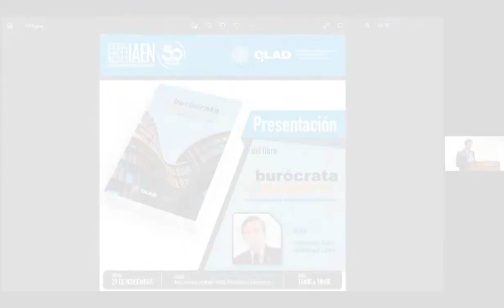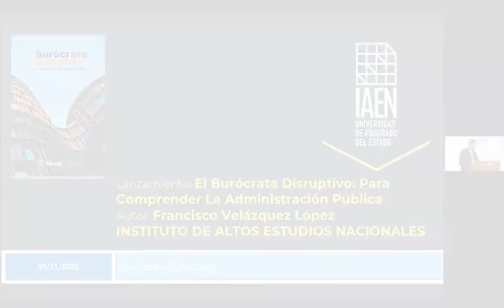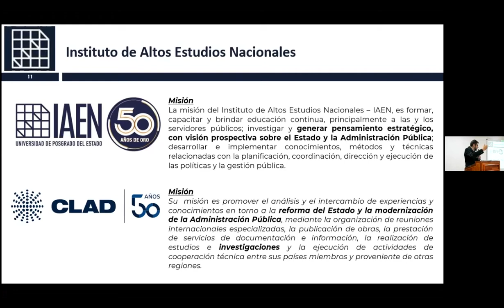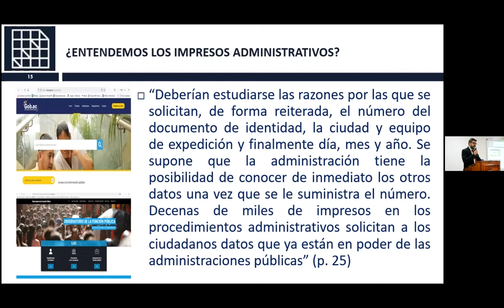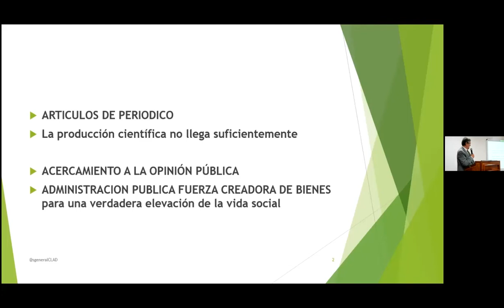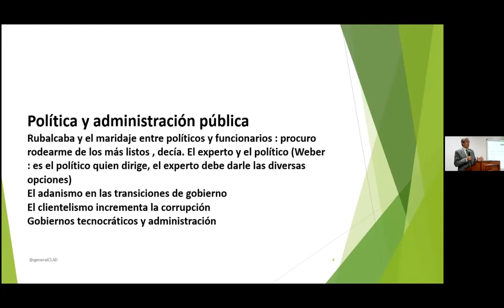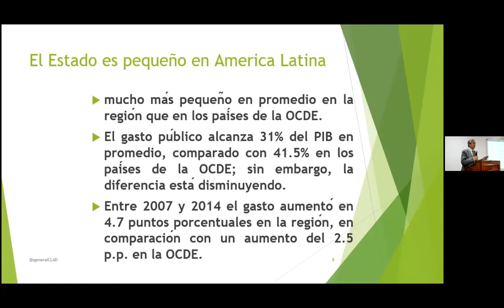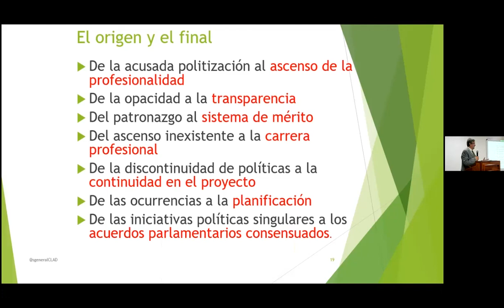Lanzamiento del libro "El burócrata disruptivo"